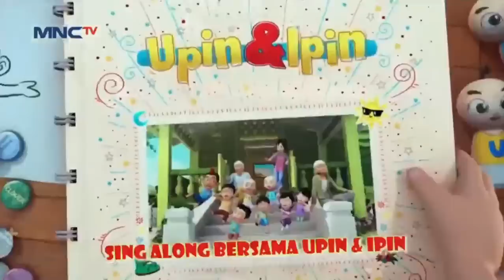FULL Episod Baru Upin & Ipin Musim 16 - Broom Zoom Zoom | Upin Ipin Terbaru 2022